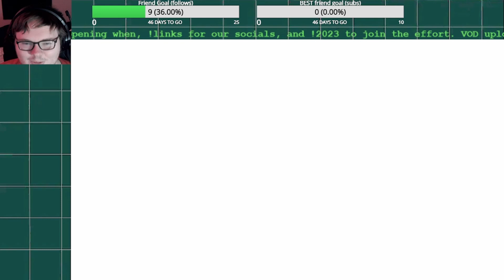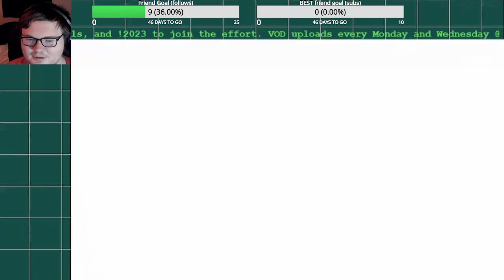IT'S A SET UP! AGAIN! - Assassin's Creed 2 Ep. 14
Welcome to the ASSASSIN'S CREED 2023 CHALLENGE, or AC23 (as presented by Nat One Plays)! In this episode, Pertuset flies a VERY AGGRAVATING wonder machine to take out his next target! Afterwards, there still isn't peace in Venice, so our work isn't done. Will Pertuset and Ezio save the day? Or will he get distracted by a shiny thing and wonder off?
This comes from our Twitch channel, where you can catch the gameplay live and engage with the hosts in chat:

Don't forget to check out the latest podcast episode on YouTube, Anchor, Spotify.

Music used in this episode:
"Powerup!" by Jeremy Blake